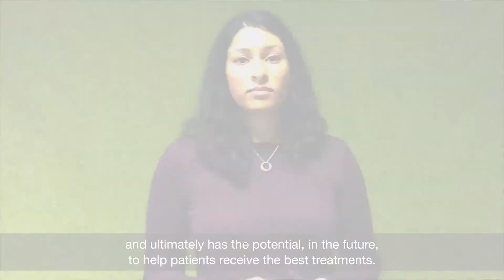Our guiding principles in data science and AI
Machine learning and artificial intelligence are helping us dig deeper into vast clinical trial data sets to generate valuable and actionable insights to design smarter trials. Margi Sheth, R&D Data Policy Director, Data Science & AI, R&D, talks about our guiding principles for using patient-level data in ways that are ethical, legal and scientifically sound.